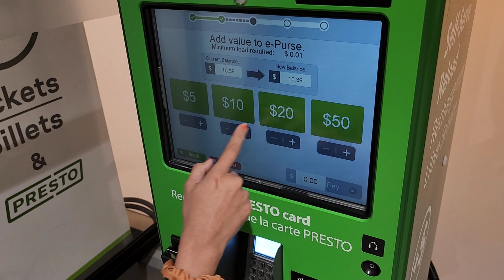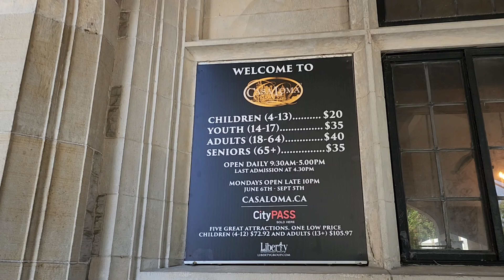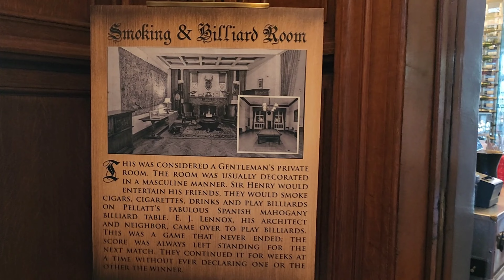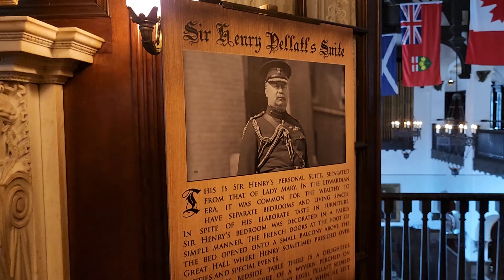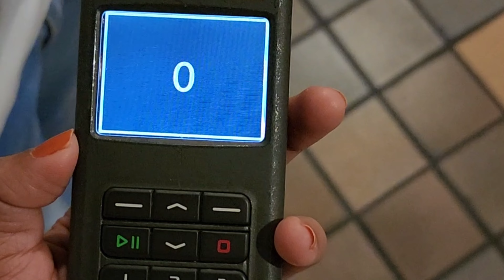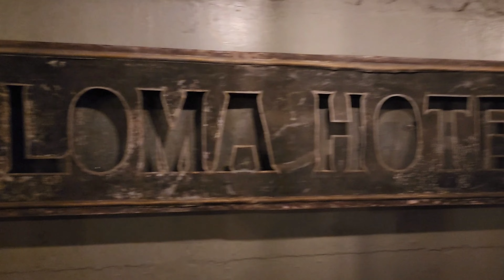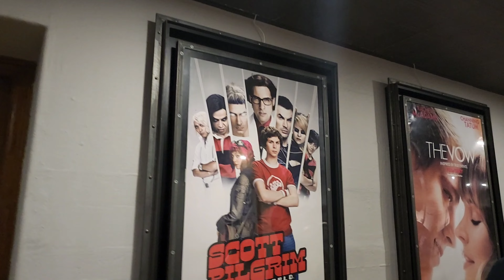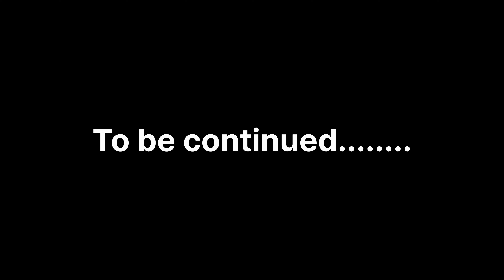Casa Loma | Toronto Top Attractions Part-3 | Toronto City Pass | Canada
Casa Loma was first built in 1914 by financier Sir Henry Pellatt. The castle located in midtown Toronto, is now owned by the City of Toronto and is regarded as a treasured heritage landmark. Today, Casa Loma is one of Toronto’s top tourist attractions and hospitality venues. Each year over 650,000 visitors tour Casa Loma and the estate gardens. A perfect backdrop for special occasions, Casa Loma also plays host to over 250 private events annually. The unique architecture has also made it a highly desirable location for film, television and photo shoots.